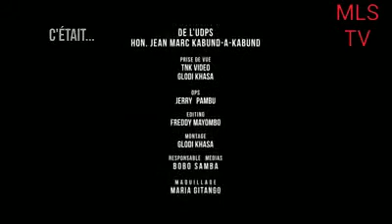MARC KABUND TRES MÉCONTENT CONTRE FILS MUKOKO